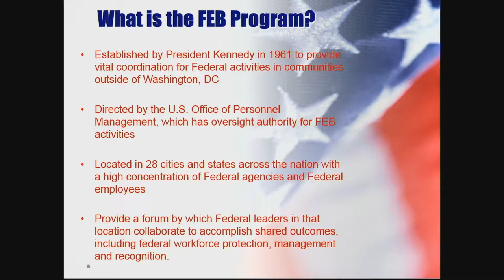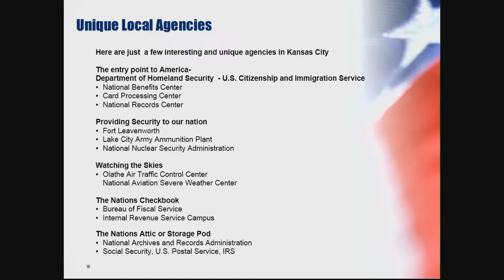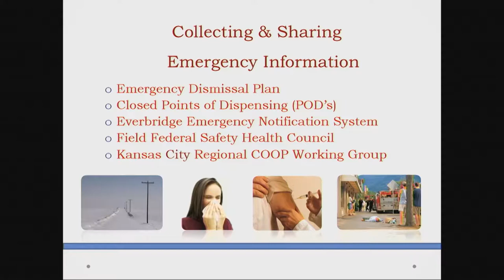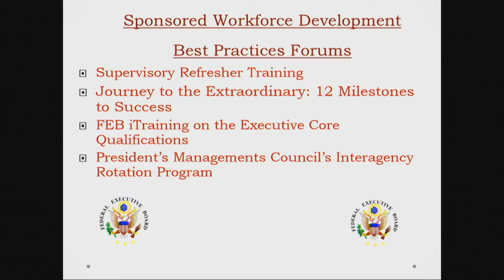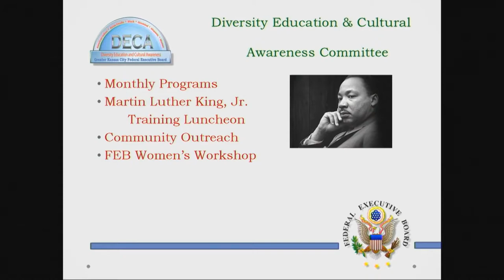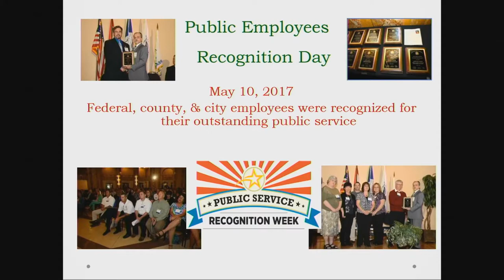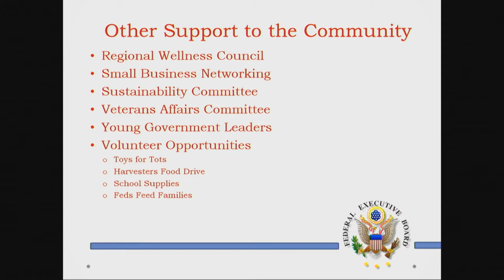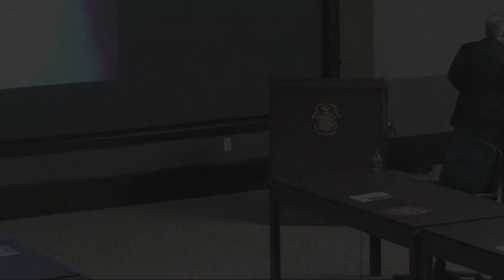171212 InterAgency Brown-Bag Lecture Series AY18-5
Mr. Larry A. Hisle, executive director of the Greater Kansas City Federal Executive Board (FEB), conducted a presentation on the FEB in the latest InterAgency Brown-Bag Lecture Dec. 12, in the Arnold Conference Room of the Lewis and Clark Center on Fort Leavenworth. The program director of CGSC Foundation's Simons Center, Rod Cox, provided the introductions.

This is the fifth lecture in the series for CGSC academic year 2018.

The InterAgency Brown-Bag Lecture series is co-hosted by the U.S. Army Command and General Staff School (CGSS) and the CGSC Foundation's Simons Center for Interagency Cooperation. The series is an extracurricular, interagency topic-focused series that is designed to enhance and enrich the CGSS curriculum. All lectures in the series are open to the public. Attendees are welcome to bring their own lunches into the conference room for the presentation.